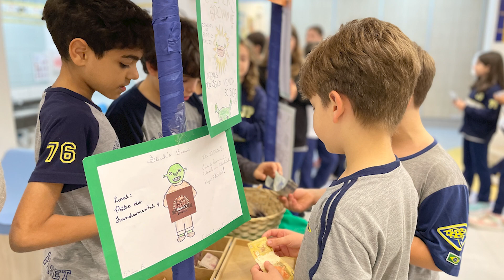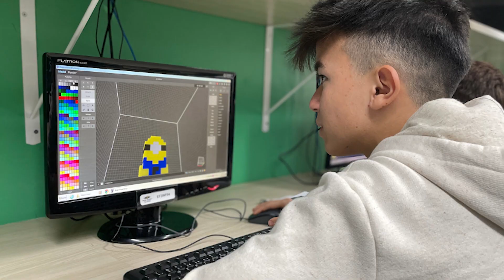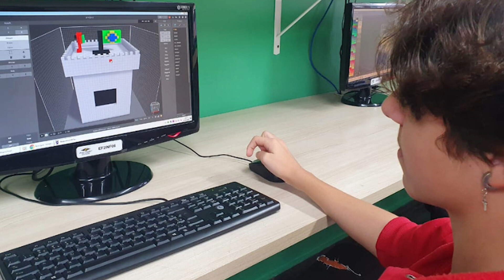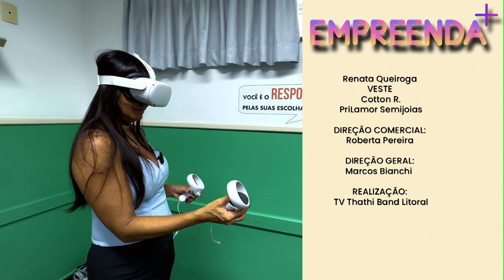METAVERSO E EMPREENDEDORISMO NAS ESCOLAS - EMPREENDA+ - 29-09-2023